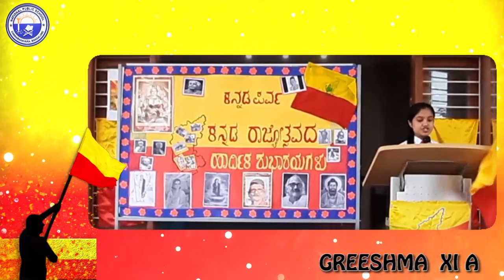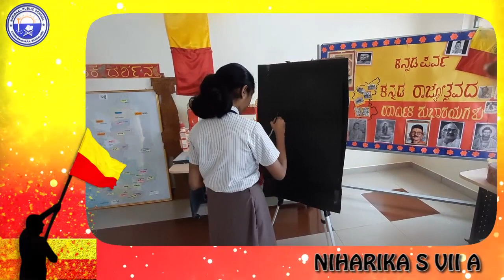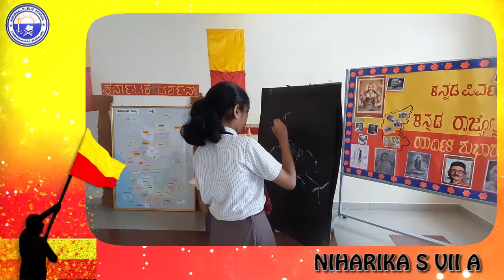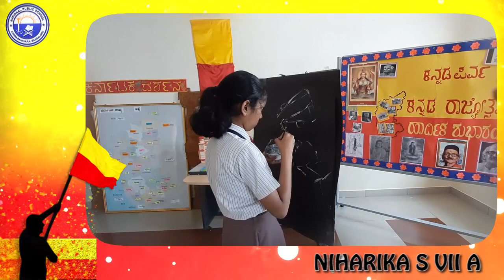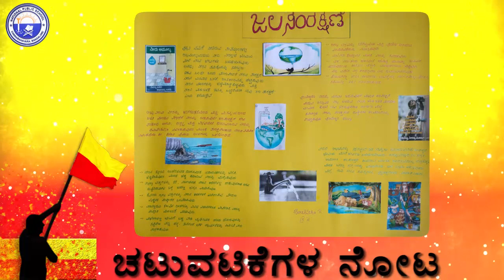KANNADA RAJYOTSAVA 2021